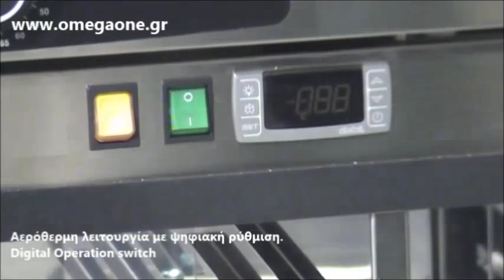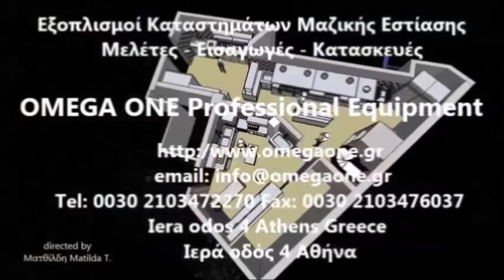Στόφες για Φούρνους Ζαχαροπλαστικής και Αρτοποιϊας Primax Insulated Heated Cabinet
ΣΤΟΦΕΣ ΦΟΥΡΝΟΥ
στοφα μεταχειρισμενη
στοφα φουρνος
στόφες για σφολιάτες
στοφα αρτοποιιας
Αερόθερμες Στόφες σφολιατοειδών,
αεροθερμες στοφες,
στοφες φουρνου μεταχειρισμενες,
στοφες αρτοποιιας τιμες,
στοφες φουρνου για ταψια,
Στόφες φούρνου Ιταλικής Κατασκεύης,
Στόφες θερμοθάλαμοι Ιταλικής Κατασκεύης,
τι κανει η Επαγγελματικές στοφα,
στοφα φουσκωματος ζυμης,
στοφες αρτοποιιας Ασυναγώνιστες Tιμές,
στοφες Αρτοποιίας και Ζαχαροπλαστικής,
στοφα για ψωμι
Στόφα θερμοθάλαμος
Στόφες αερόθερμες
Επαγγελματικές στόφες με αντιστάσεις
μηχανηματα αρτοποιιας στοφες τιμες
Αερόθερμες στοφες αρτοποιιας
Αερόθερμη στόφα και κουζίνα
Στόφα κλίβανος
εστία θερμάνσεως στοφα,
Αερόθερμες στόφες κατασκεύης Omega One,
Στόφα φούρνου με υγραντήρα,
Στόφα φούρνου με λεκανάκι ύγρανσης,
Αερόθερμες Στόφες για σφολιάτες και διατήρησης φαγητών‎,
Στόφες σφολιατοειδών,
Αερόθερμες Στόφες σφολιατοειδών,
με υγραντηρα Στόφες σφολιατοειδών,
Επαγγελματικές Στόφες σφολιατοειδών,
Μηχανηματα για την επεξεργασια κρεατος,
εξοπλισμος επεξεργασιας κρεατος,
στόφες για αναψυκτήρια,
εξοπλισμος αναψυκτηριου μεταχειρισμενος,
προιοντα για αναψυκτηριο,
ολοκληρωμενος εξοπλισμος αναψυκτηριου,
μεταχειρισμενες βιτρινες καταστηματων,
αναψυκτηριο τι επιτρεπεται να πουλαει,
μεταχειρισμενος εξοπλισμος εστιασης,
κοστος αναψυκτηριου,
εξοπλισμος καφε,
Στόφα επαγγελματική τιμή,
Στόφα θερμοθάλαμος,
Στόφα μεταχειρισμένη,
Στόφες φούρνου μεταχειρισμένες,
Θερμοθάλαμος μεταχειρισμένος,
Μεταχειρισμένες στόφες,
Στόφα μεταχειρισμένη τιμές,
Θερμοθάλαμος επαγγελματικός,
Στόφα επαγγελματική τιμή,
Θερμοθάλαμοι στόφες μεταφοράς φαγητού,
Στόφα φούρνος,
Στόφα για ψωμί,
Στόφα Ωρίμανσης ζύμης,
Στόφα ζαχαροπλαστικής,
Στόφες κατεψυγμένης σφολιάτας,
Στόφα κατεψυγμένης τυρόπιτας,
Στόφες για κρουασάν,
Στόφα για σφολιάτες,
Στόφες φουσκώματος ζύμης,
Στόφα αρτοποιίας,
Επαγγελματικές στόφες ζύμης,
Στόφες φυσικης ωριμανσης ζύμης,
Επαγγελματικές στόφες ζύμης,
Επαγγελματικές στόφες τυρόπιτας,
Στόφες επαγγελματικές ηλεκτρικές,
Στόφα μεταχειρισμένη τιμές,
Στόφα φούρνου τι ειναι,
Επαγγελματική Στόφα Αρτοποιίας 8 Λαμαρινών,
Επαγγελματική Στόφα Αρτοποιίας 8 Λαμαρινών 600x400mm,
Επαγγελματική Στόφα Αρτοποιίας 12 Λαμαρινών 600x400mm
Επαγγελματική Στόφα Αρτοποιίας 16 Λαμαρινών 600x400mm
Bread Provers Cabinet 8 Tray,
Dough Proving Baking Equipment,
Bread Provers for Bakery Shop,
Proving Cabinet 8 Tray,
Proving Cabinet 12 Tray,
Proving Cabinet 16 Tray,
dough proofing bread proving cabinet 8 tray,
dough proofing proving cabinet 8 tray,
Insulated Heated Cabinet,
Insulated Heated Cabinet,
Proofing Heated Cabinet Mobile,
Proving Chamber for Bakery,
Prover cabinet,
Holding and Proofing Cabinets,
Prover/Holding Cabinet,
Height Holding and Proofing Cabinet with Clear,
Height Proofing Cabinet,
Full-Height Heated Holding and Proofing Cabinet,
Full-Height Heated Holding,
Maschinen Gärraum,
Maschinen Gärraum,
Gärraum gebraucht kaufen,
Gärraum gebraucht kaufen/ce,
gärraum im Bäckerei Fachmarkt
Gärschrank für 8 Bleche,
Gärschrank für 12 Bleche,
Gärschrank für 16 Bleche,
Gärschrank Unterbau,
Gärschrank mit Beschwadung,
Gärraum Angebote,
Gärschrank mit 2 Tür,
Bäckereimaschinen Backöfen,
Gärschrank gebraucht und neu kaufen,
Brotbackformen aus Peddigrohr Gärschrank,
Gärschrank günstig kaufen,
Profi Gärschrank Ofen,
Professionelle Gärschrank Ofen statischen,
Profi Gärschrank statischen,
Gärschrank mit 2 Türen,
Gärschrank mit 1 Tür,
Professionelle Gärschrank,
Gärschrank,
Elektro Gärschrank günstig,
Gärschrank Modell G36,
Garschrank gebraucht kaufen,
Gärraum gebraucht bäckerei,
Elektro Gärraum bäckerei,
Elektro konvektion Gärraum,
Gärschrank 8 Tabletts EN & GN,
Profi Gärschrank statischen für Öfen,
Gärschrank für Öfen,